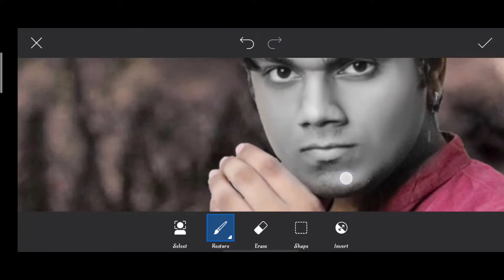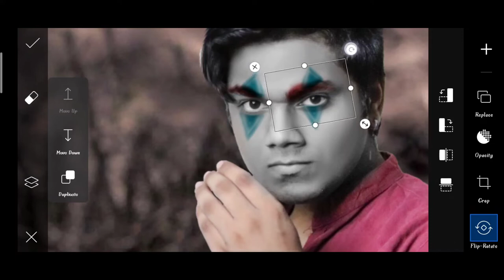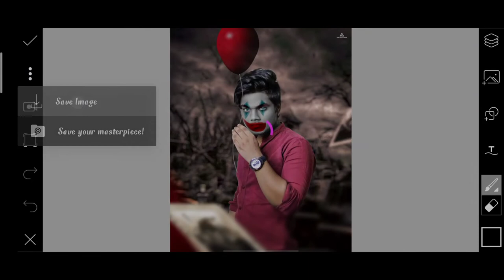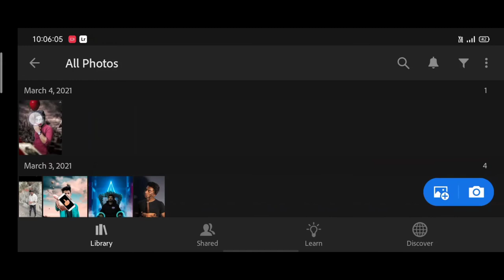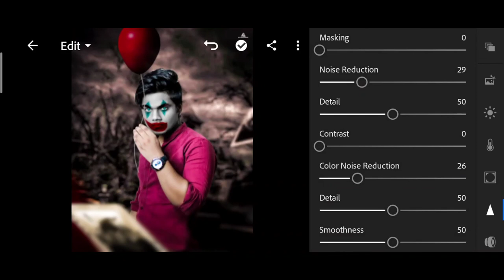Instagram viral joker photo editing ? | creative joker photo editing artwork | picsart joker editing